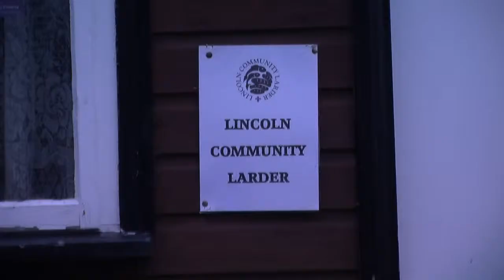Drury Lane Gallery , a couple of artists , The Lincoln Larder food bank.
Drury Lane Gallery , a couple of artists followed by The Lincoln Larder food bank.